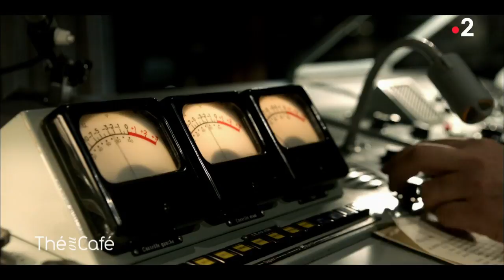L’invitée spéciale : Marie Gillain - Thé ou Café - 08/04/2018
Artiste : Vincent Villedieu

Comédienne dans la série « Speakerine », sur France 2 à partir du 16 avril, Marie Gillain rejoint Catherine Ceylac et Costa-Gavras sur le plateau.